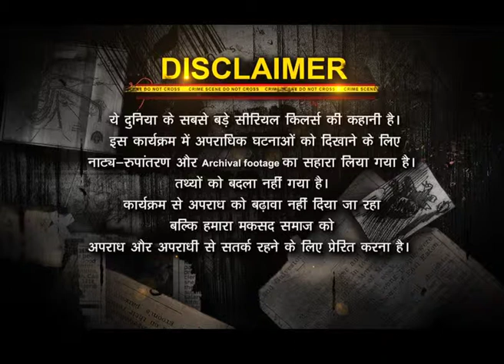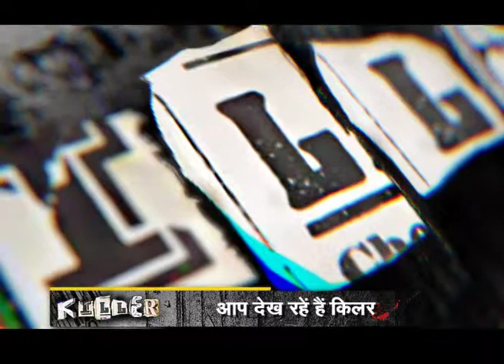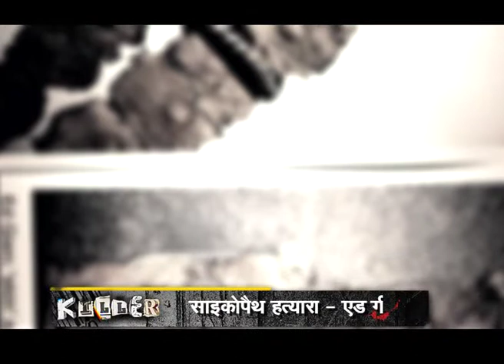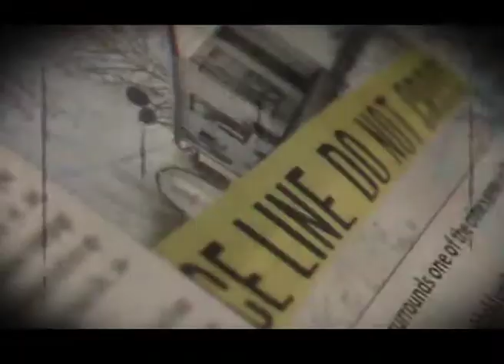Killer - Focus News ED GEEN (Crime Show )